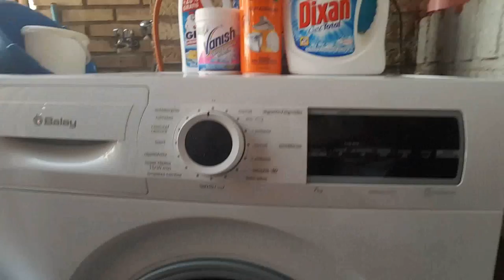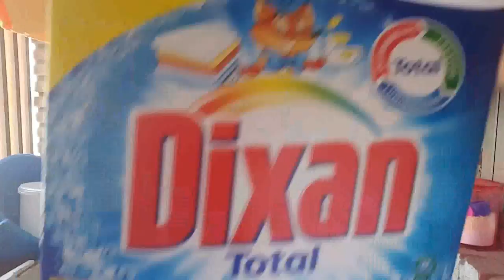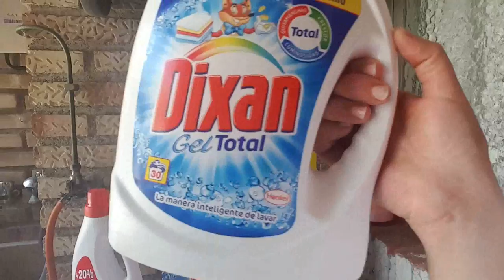Como hacer Doradas al horno y Tortilla de Berenjenas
Espero que os guste mi elaboracion de doradas y tortilla de berenjenas.
Gracias amores.